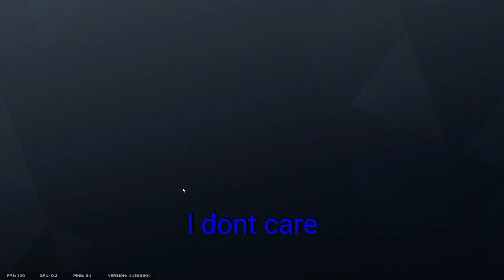Rainbow 6 Siege but i watch people get obliterated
Flores is an amazing operator